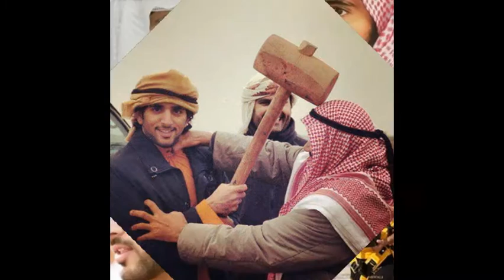Sheikh Hamdan bin Mohammed Al Maktoum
Birthday:November 13, 1982 (30 years).